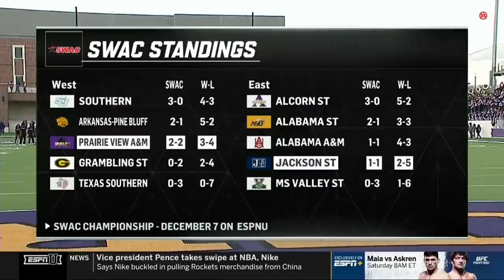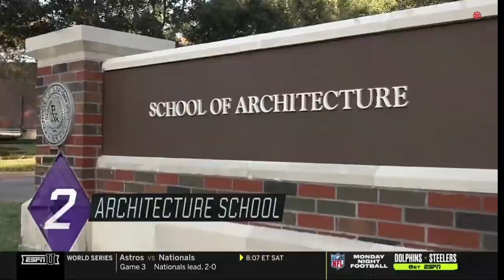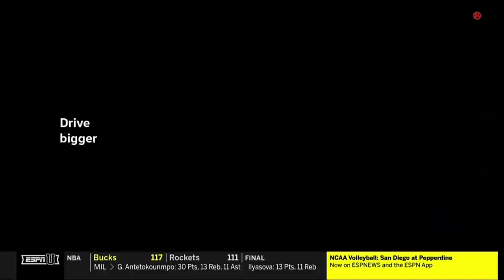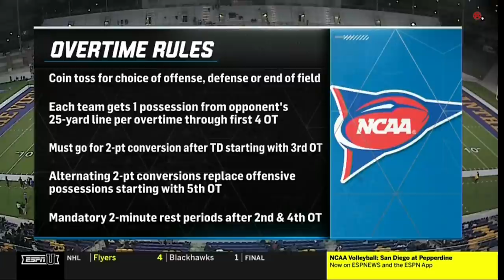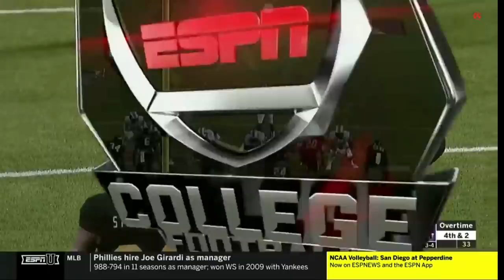2019 SWAC Football Jackson State vs Prairie View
October 24, 2019 SWAC Football: Jackson State Tigers vs Prairie View A&M Panthers.